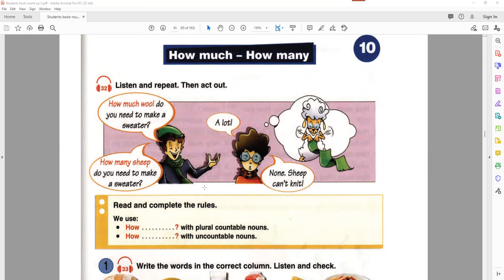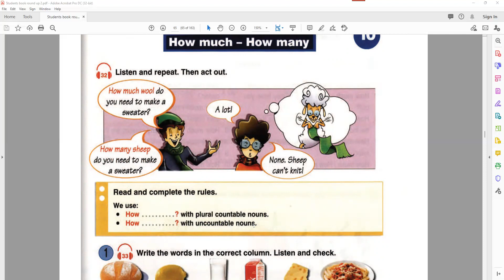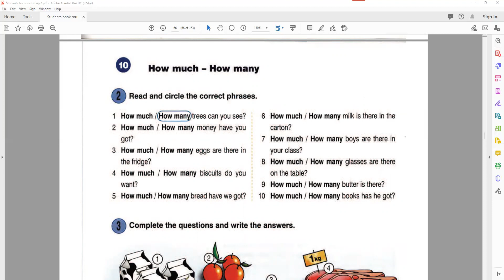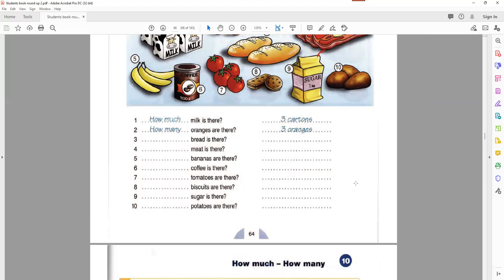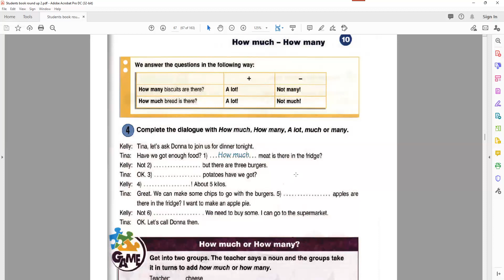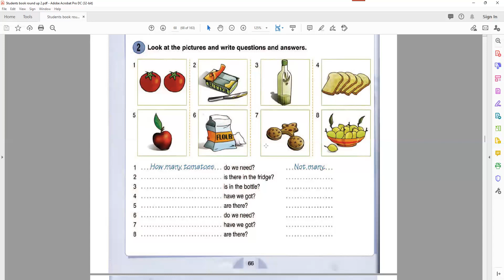ინგლისური ენის კურსები - II დონე მე-12-ე გაკვეთილი.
ჯილდოები - ფინანსური და საგზური.
პირველი 300 ქულა - 100 ლარი;
მეორე 300 ქულა - 120 ლარი;
მესამე 300 ქულა - 140 ლარი;
მეოთხე 300 ქულა - 160 ლარი;
მეხუთე 300 ქულა - 180 ლარი;
მეექვსე 300 ქულა - საგზური.